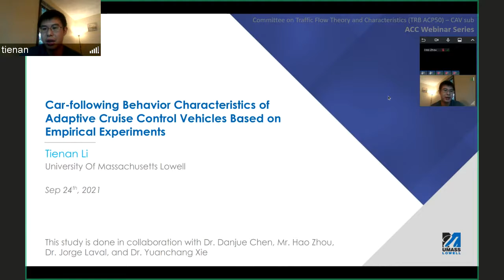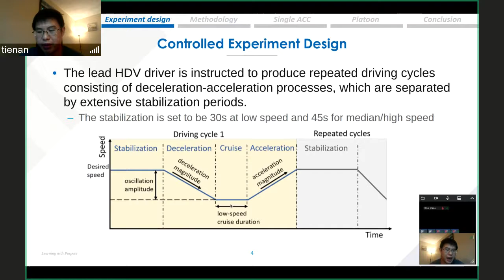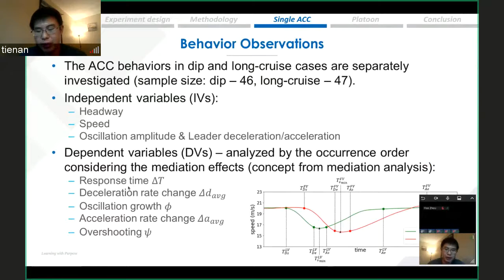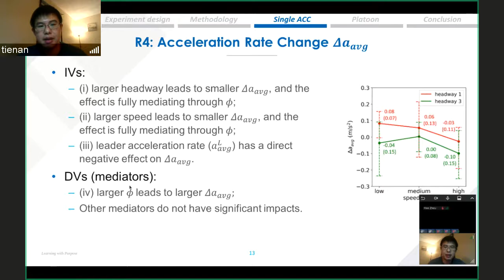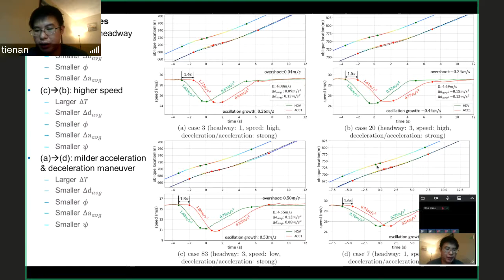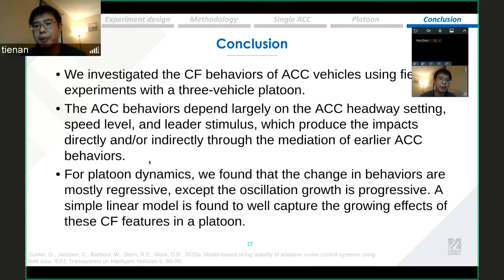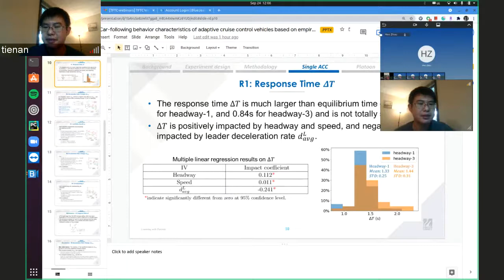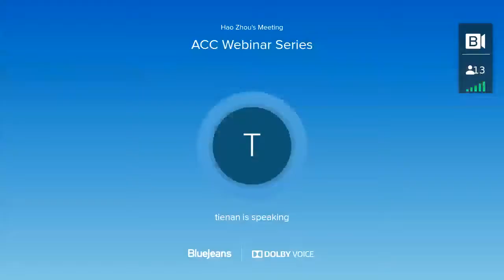ACC webinar series: Mr. Tienan Li --- Car-following behavior characteristics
Full title: Car-following behavior characteristics of adaptive cruise control vehicles based on empirical experiments